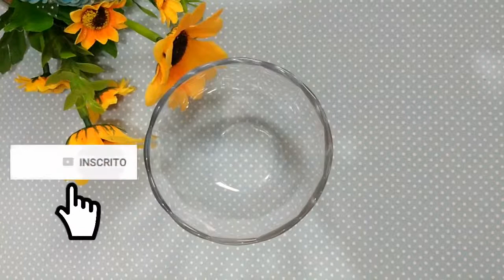PELE DE PORCELANA EM SEGUNDOS!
Olá meus amores tudo bem? Espero que sim! Obrigada beijinhos Carla!

**Parcerias/Trabalhos ou Outros assuntos? Quer falar comigo?